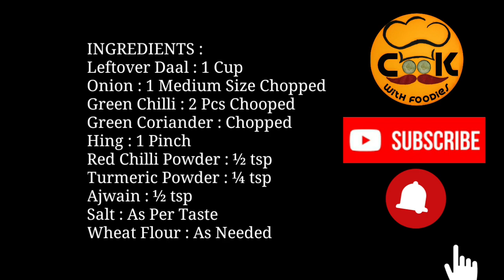Leftover Dal Paratha | बची हुई दाल का मसालेदार परांठा | Dal Paratha recipe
INGREDIENTS :
Leftover Daal : 1 Cup
Onion : 1 Medium Size Chopped
Green Chilli : 2 Pcs Chooped
Green Coriander : Chopped
Hing : 1 Pinch
Red Chilli Powder : ½ tsp
Turmeric Powder : ¼ tsp
Ajwain : ½ tsp
Salt : As Per Taste
Wheat Flour : As Needed

KINDLY GIVE YOUR VIEWS AND SUGGESTIONS IN THE COMMENT SECTION BELOW...